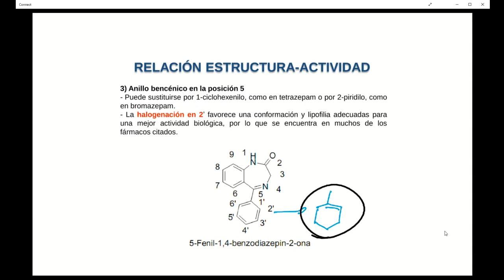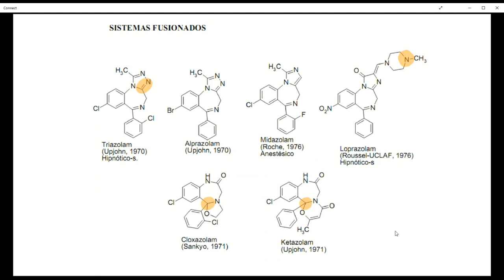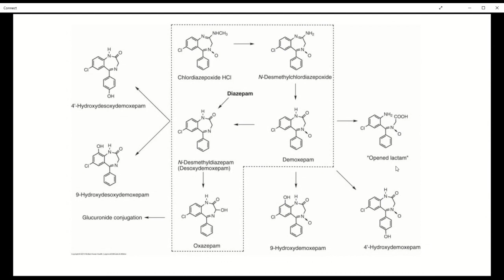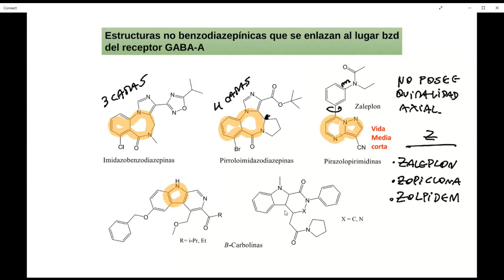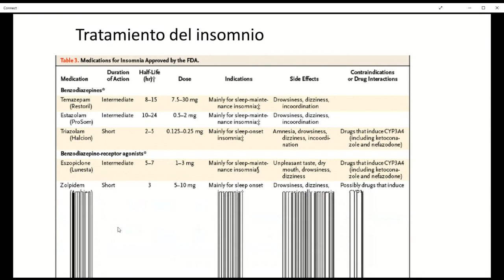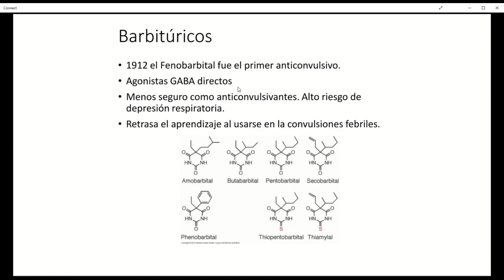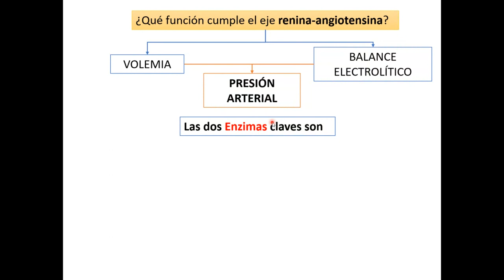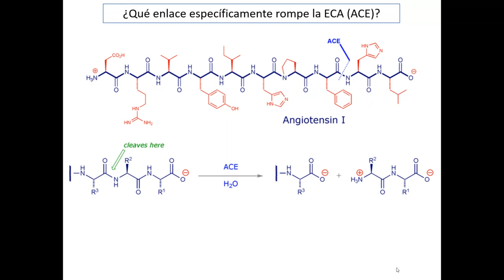Gabaérgicos - Benzodiazepinas - Parte 2- Dr. Jaime Mella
- Nomenclatura de las benzodizepinas y relación de estructura actividad.
- Análisis estructural de las benzodiazepinas y sus diferencias estructurales.
- Fármacos Z: Zopiclona, zolpidem, zaleplon.
- Barbitúricos.
- Introducción a los IECAS: eje renina-angiotensina-aldosterosa.